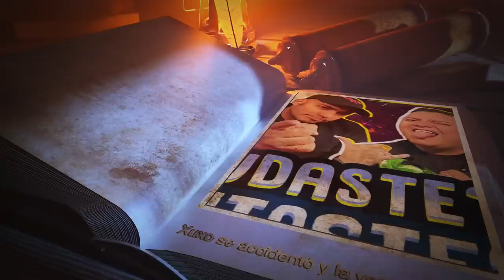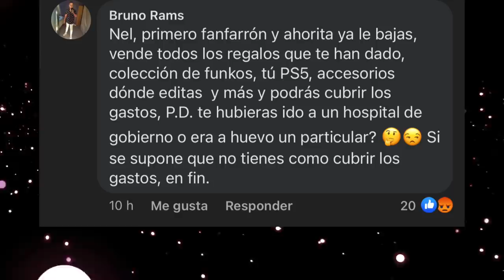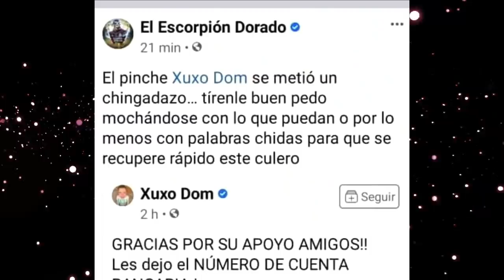Xuxo Dom tuvo un accidente. Aqui detalles de lo sucedido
Lo que tanto se haló en redes y me estuvieron escribiendo, aquí se les dice todo.